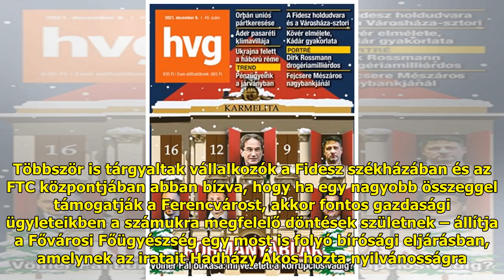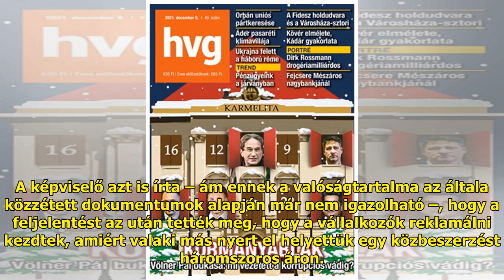A Fidesz és az FTC székházában megjelenő vállalkozókkal folytatott tárgyalások miatt emelt váda...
A Fidesz és az FTC székházában megjelenő vállalkozókkal folytatott tárgyalások miatt emelt vádat az ügyészség

Legalább ötször tárgyaltak vál...